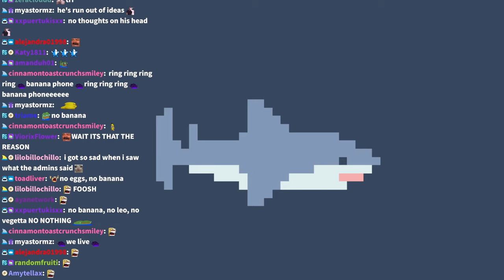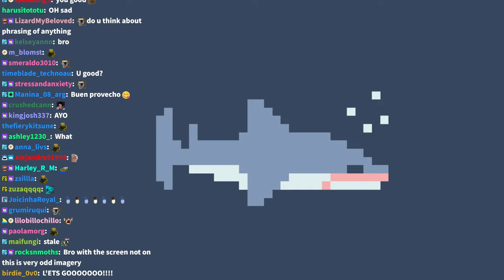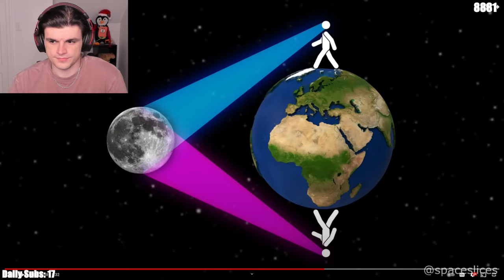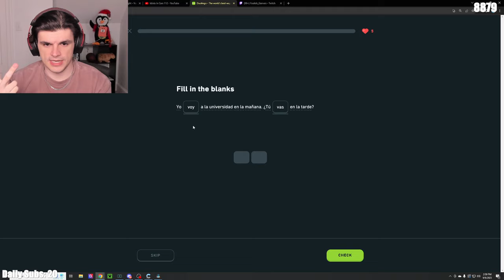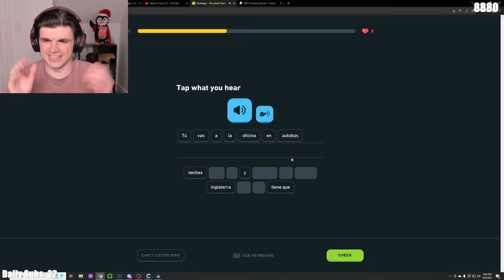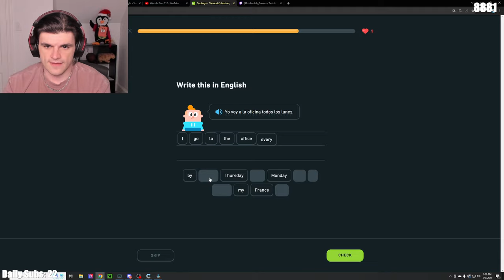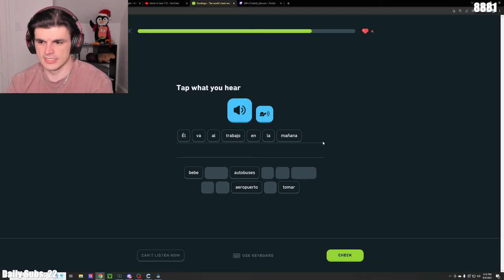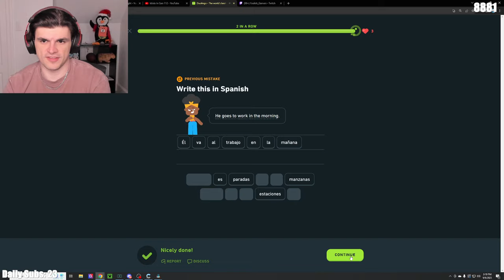SUNBIRD DISEASE🤣 (QSMP DAY 171) & GOOSE GOOSE DUCK w/ PPSAT CREW🥰 - Foolish VOD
Title: ⏰RING RING RING⏰

00:00:00 - Just Chatting
00:11:33 - Never Get Your Nose Pierced by DDoI: youtu.be/jaykOyLBBRc
00:16:27 - Her Bag Fell Out Mid-Flight by DDoI: youtu.be/iwAkJpmQndA
00:21:47 - Idiots in Cars E112 by Dashcam Nation: youtu.be/MVKU1vQoioY
00:35:11 - Duolingo
00:59:42 - QSMP
01:04:44 - Meeting up w/ Mouse & Fit
01:10:39 - Visiting Tubbo's warehouse w/ Fit
02:06:06 - Hanging out w/ Mouse
02:20:16 - TASK FROM CUCURUCHO!! FINALLY!! :D (ft. Fit & Tubbo)
02:42:42 - Hanging out w/ Mouse
03:08:21 - Trying to catch the SUNBIRD!! (ft. Mouse)
03:22:29 - they have the sunbird disease (symptoms: laughing)(it's highly contagious)
03:44:29 - aaaand Pol has it too now (ft. Fit & Mouse)
03:47:07 - Fit found 'a cryptic room' (ft. Mouse, Pol & BBH)
04:02:05 - Adventuring w/ Mouse
05:11:34 - Adventuring w/ Tubbo, Jaiden & Mouse!
05:39:59 - Adventuring w/ Jaiden & Mouse!
06:44:25 - Goose Goose Duck!🦆 ft. Sam, Sylvee, Sneeg, Velvet, Boomer, Gumi, Sykkuno, Tina, Shelby, Ant, Skeppy & BBH
09:06:40 -  Reacting to Mouse singing!🎤💗
↳ 09:08:13 - Ave Maria: youtu.be/UdfW1wk8S4o
↳ 09:11:20 - Anarchy: youtu.be/Xw-bCMGOAsc
↳ 09:15:13 - No Me Queda Más by Selena: youtu.be/jKgQvWjmDO4
09:19:30 - Just Chatting w/ Tina
09:24:25 - Valorant